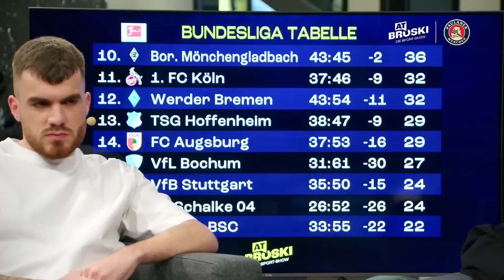Gala Auftritt von Peter Neuruer 😂 Die besten Szenen & Sprüche | AtBroski - Die Sport Show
At Broski - Die Sport Show Sendung vom 17. April 2023

➽ Vielen Dank an unsere Gäste:
Robert Andrich, Peter Neururer, Benny Grund, Joachim Hebel, Florian Schmidt Sommerfeld, & Georg Holzner
🎧 At Broski - der Podcast:
👉 Zu GamerBrother:
Impressum:
Simon Schildgen
C/O Fairplay-Management GmbH
Schauenburgerstraße 116
24118 Kiel